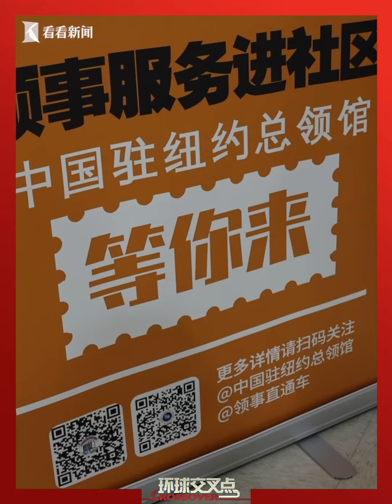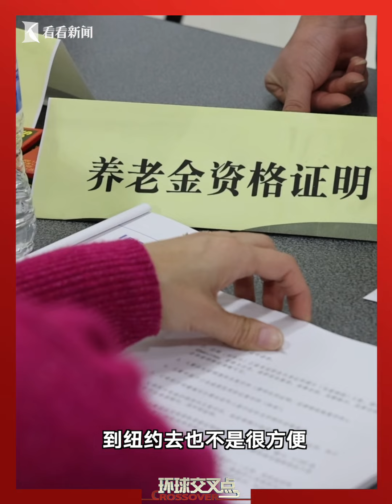中国驻纽约总领馆“领事服务进社区”活动，今年累计已为2000多位侨胞提供服务，侨胞们大赞暖心！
中国驻纽约总领馆近日在美国俄亥俄州哥伦布市举办“领事服务进社区”活动，现场为侨胞办理护照、旅行证等证件。

当天活动持续4个多小时，现场累计接待近200名侨胞，办理近百份护照、旅行证和养老金资格审核等证件。侨胞们表示，总领馆把贴心的领事服务送上门，在寒冷的冬日为大家带来了温暖，让大家深深感受到祖国的关心、关爱。

侨胞冯鸣说：今天来给我女儿办换发旅行证，以前还要开车去芝加哥或纽约，一般还要住一晚上，来回很费时间。现在就可以直接办了，非常方便。

来办理退休健在证明的侨胞赵一蓉则说：我觉得特别方便，之前要坐车去或者坐飞机去纽约，住一宿才能回来。我觉得领馆工作人员把每个侨胞都当成自己家人，真的像亲人一样。

中国驻纽约总领事黄屏在活动现场接受东方卫视等媒体采访时表示，总领馆深入开展“领事服务进社区”系列活动，是践行“外交为民”理念，让大家切实感受到“总领馆就在身边”。今年以来，纽约总领馆已经组织了22场类似便民活动，此次在俄亥俄州哥伦布市是第23场，到目前为止，“领事服务进社区”为2000多位侨胞服务，2000多份证件被迅速办理。

黄屏还表示，我们在现场接受了上万人的咨询，帮他们解答一些疑难问题。通过深入社区，把服务送到侨胞的身边，我大家感到很贴心，也深受广大侨胞华侨华人的欢迎。黄屏还承诺，接下来中国驻纽约总领馆将继续深入社区，持续拓展领事服务的深度和广度。

此外，黄屏还向记者介绍了领事保护服务。黄屏说，领事保护就是为广大的华侨华人在维权中碰到麻烦的时候、需要帮助的时候，我们的领事都要保持在线。今年已经接了5000多通领事保护的电话，也办了将近1000份的案子。我们想做的事情就是帮助大家解决麻烦，维护中国公民在这里的合法权益，让大家充分的感到，祖国在你身后，总领馆在你身边。

黄屏说，此次活动应该是今年的收官之作了，但是我们以后会更多组织“领事服务进社区”这一活动，通过跟大家广大侨胞的接触，去了解他们到底真正需要什么，根据他们的需求来量身定做，打造更好的服务。

广大侨胞则认为，这样的活动不仅仅是方便，更是一个文化和情感的联络点。通过这些活动，侨胞们能够感受到祖（籍）国的关怀和支持。

站内热门：
1、【外交部发言人】华春莹+汪文斌+毛宁：时而严肃，时而幽默；时而犀利，时而暖心，他们是外交天团！
2、【驻美记者眼中美国政治】东方卫视白宫记者张經義：零距离解读美国政治！
3、【资深国际评论员@环球叶问】美女评论员章一叶：还在看老伯伯谈政治吗？来，和她一起聊聊国际热点！点我鸭！
5、【看看看日本】东方卫视东京站记者宋看看：在日本聊日本，“精致”解读日本政治生活，他们更懂！
7、【陈彬欧巴坐镇欧洲看世界】90后驻外记者眼中的欧洲政治长啥样？东方卫视驻欧洲记者陈彬，努力搞一搞！
8、【国际热点深度解读@交叉点评】东方卫视深度国际时评节目《环球交叉点》嘉宾天团：跟着大咖追热点、涨知识！你就是朋友圈的“懂王”！
9、【国际热点周周聊@环球交叉点】东方卫视深度国际时评节目《环球交叉点》：上海时间每周日上午8点，跟随风靡全球的袁鸣姐姐和智库专家们，解读国际政治，顶级水准、干货满满！
优质拍档：
【ShanghaiEye魔都眼】
shorturl.at/mpv04
官方网站：
您还可以在下面这些地方找到我们：
微信公众号：环球交叉点 (smgcrossover)
微信视频号：环球交叉点
头条号：Knews环球交叉点、Knews交叉点评
抖音：环球交叉点